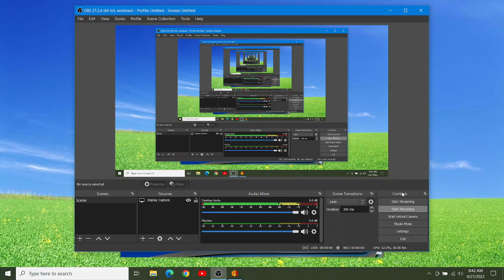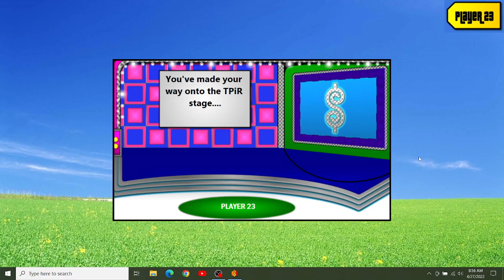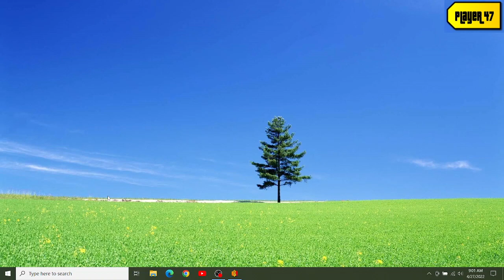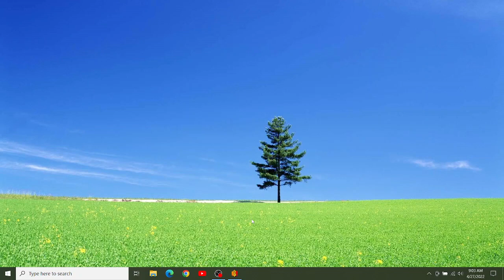BigJon's The Price Is Right: 1 Spin Showcase Showdown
Due to "budget cuts", players only get one spin to see if they can get $1 on the big wheel in this game of BigJon's The Price Is Right.